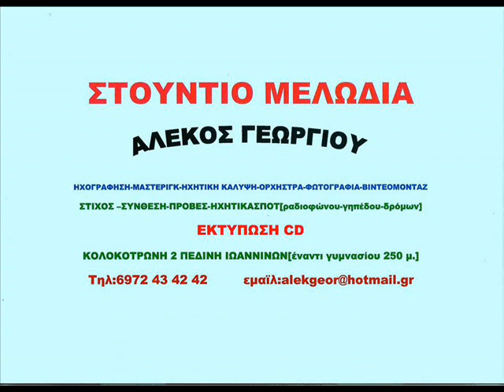ΜΗΛΙΤΣΑ ΠΟΥ ΕΙΣΑΙ ΣΤΟ ΓΚΡΕΜΟ-ΒΑΣΙΛΗΣ ΑΝΤΩΝΙΟΥ-ΣΤΟΥΝΤΙΟ ΜΕΛΩΔΙΑ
ΑΚΥΚΛΟΦΟΡΗΤΟ-ΠΡΩΤΗ ΜΕΤΑΔΟΣΗ
ΠΑΡΑΔΟΣΙΑΚΟ

ΕΠΑΙΞΑΝ ΟΙ ΜΟΥΣΙΚΟΙ:ΚΛΑΡΙΝΟ ΣΠΥΡΟΣ ΑΝΤΩΝΙΟΥ

ΛΑΟΥΤΟ:ΠΟΛΥΧΡΟΝΗΣ ΚΑΡΑΓΙΑΝΝΗΣ,ΒΙΟΛΙ;ΒΑΣΙΛΗΣ ΑΝΤΩΝΙΟΥ
ΠΛΗΚΤΡΑ:ΛΕΥΤΕΡΗΣ ΡΙΖΟΣ-ΝΤΕΦΙ:ΑΠΟΣΤΟΛΗΣ ΠΑΠΠΑΣ
ΗΧΟΛΗΨΙΑ-ΡΕΜΙΞ-ΜΑΣΤΕΡΙΝΓΚ-ΒΙΝΤΕΟ:ΑΛΕΚΟΣ ΓΕΩΡΓΙΟΥ ΣΤΟΥΝΤΙΟ ΜΕΛΩΔΙΑ ΙΟΥΝΙΟΣ 2021